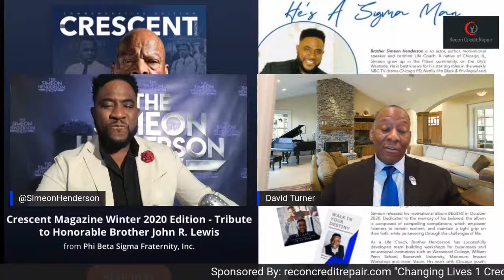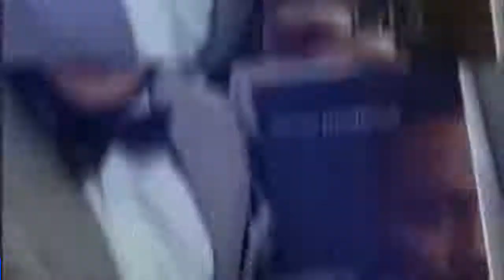The Simeon Henderson Show Live with David A. Turner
Chicago's very own David A. Turner, Certified Public Accountant an innovative business leader. Distinguished member of PHI BETA SIGMA INC & Regional Director